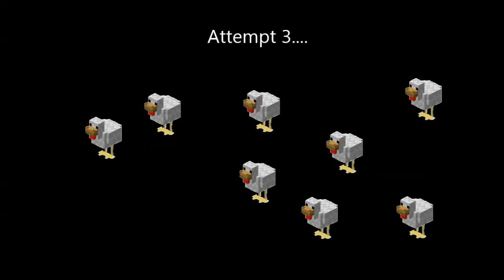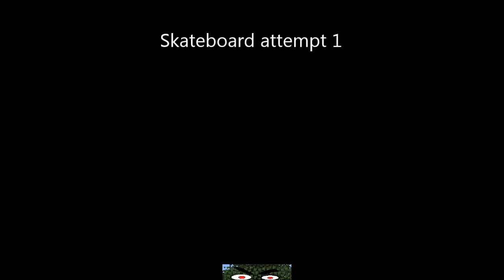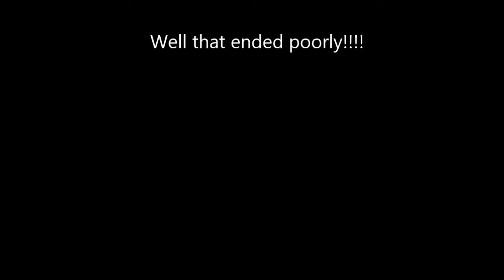Goat 2 Herrreeeeesssssss Johnny!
Goat Mark 2. err make that Goat Johnny 2